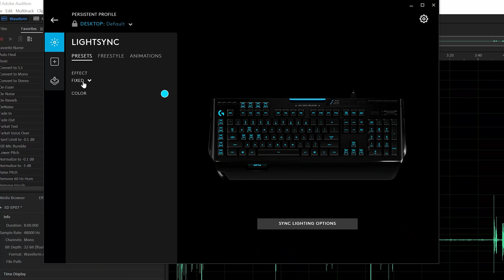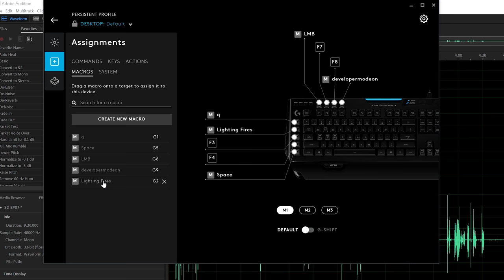Goblin Sharks are Beautiful... - Episode 7 | Stranded Deep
In this video of Stranded Deep, I move to my beautiful new island in which I find a goblin shark...

★Farkets Gear
► Case: Be Quiet! Dark Base 700 with 4x 140mm Silent Wing 3 Fans
► MOBO: ASROCK X570 Phantom Gaming X
► CPU: Ryzen 3950x with a Dark Rock Pro 4 Cooler
► 3x ADATA XPG 2TB Spectrix S40G PCIe M.2 NVMe SSD